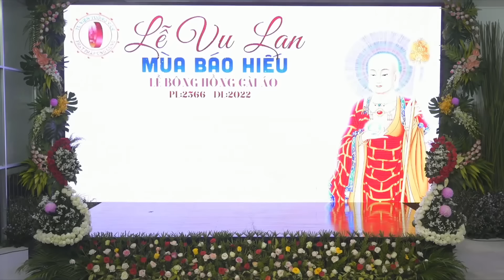Đạo Làm Con | SaKa Trương Tuyền | Vu Lan tại Tu Viện Tường Vân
Bài hát: Đạo Làm Con
Sáng tác: Quách Beem
Ca sĩ: SaKa Trương Tuyền

Ca khúc hay nhất về tình nghĩa Cha Mẹ | Dù cha ra sao. Dù mẹ làm sao...